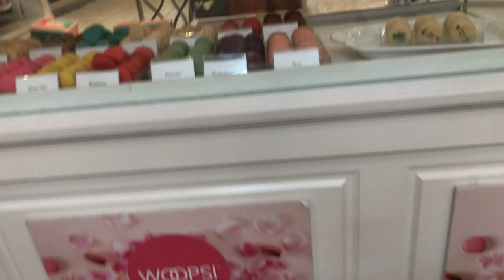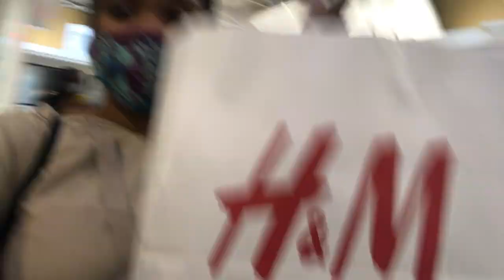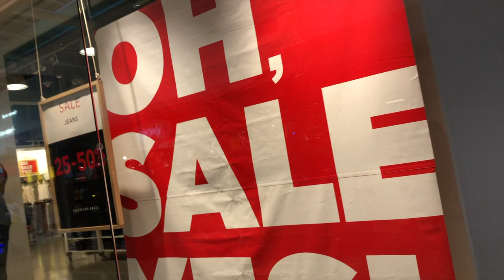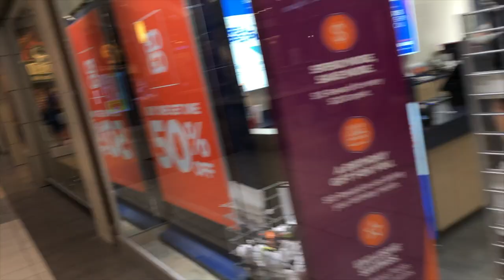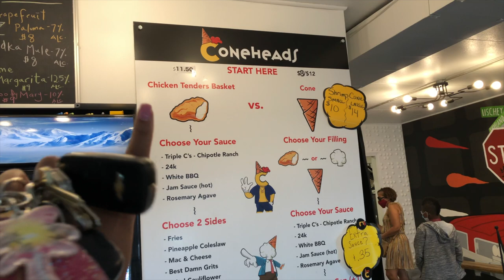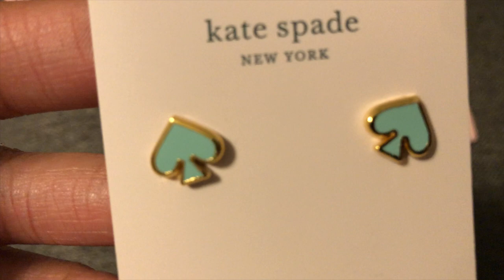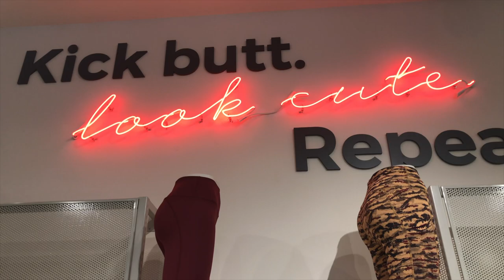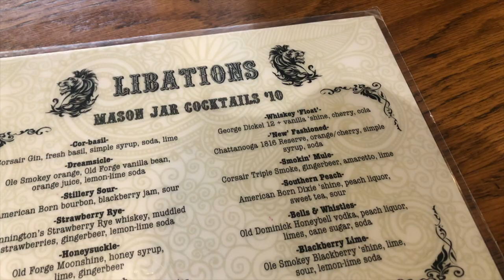WEEKEND VLOG: Trip to Nashville, Shop with Me, Girls Time + Early 25th Birthday Dinner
Hey Favs! This one involves me taking y'all to Nashville with me, a little shopping, some much needed friend time, and an early birthday dinner to celebrate my 25th. Enjoy! Xoxo